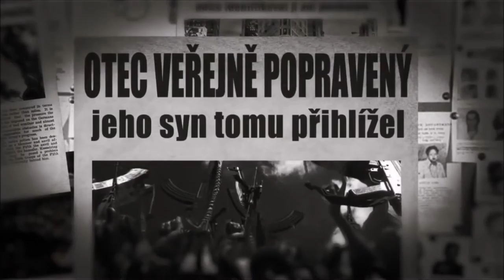Terry Hayes: Já, Poutník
Dá se spáchat dokonalý zločin? Poutník je přezdívka muže, který neexistuje. Adoptivní syn zámožné americké rodiny kdysi vedl tajné oddělení vyšetřující zločiny uvnitř špionážních a zpravodajských služeb. Než se stáhl do ústraní absolutní anonymity, napsal knihu o moderních vyšetřovacích metodách. Svérázná příručka se mu však stala osudnou: kdosi ji použil coby návod, jak někoho zabít, znemožnit určení totožnosti oběti a zahladit po sobě jakoukoli stopu. A někdo jiný s její pomocí Poutníka našel a přiměl ho zapojit se do vyšetřování této vraždy. Na první pohled pouhý kriminální případ, ač výjimečný a problematický, se ale jako mávnutím proutku změní v děsivý závod s časem, kde jde o mnohem víc než o vypátrání pachatele zločinu. Poutníkův protivník totiž podobně jako on nemá jméno ani tvář. Má však cíl, za nímž neúprosně kráčí: chce ve jménu svého Boha vykonat masovou pomstu. A našel si k tomu i prostředek, hrozivý a nemilosrdný, stejně jako je jeho nenávist.